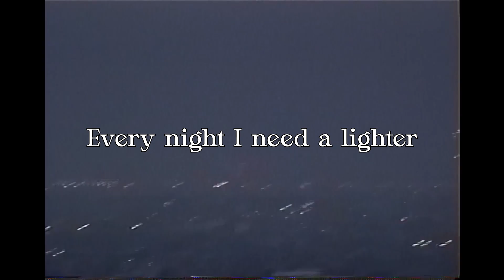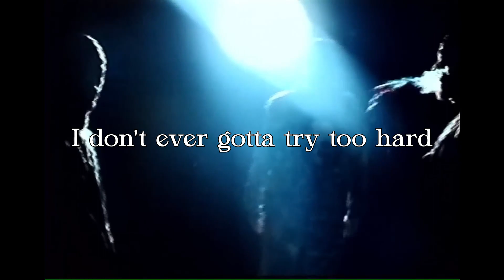Bones - ChainSwang (Lyrics)